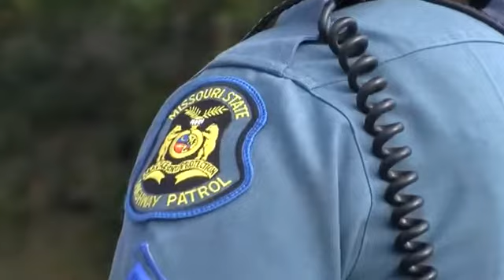SJSD looking at building security